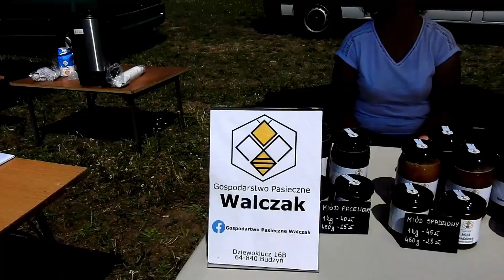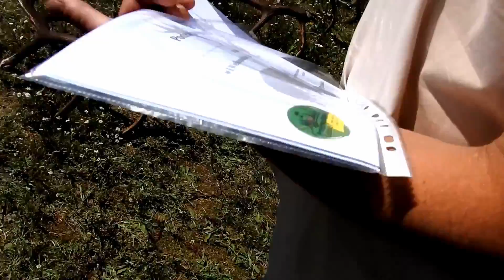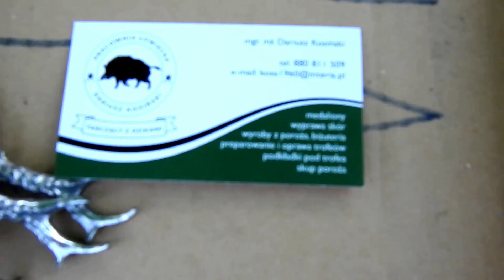I Wielkopolski zlot Pasjonatów poroży - część 1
I Wielkopolski zlot Pasjonatów poroży - część 1 Dziewoklucz 2023
Super impreza !!! Super Ludzie !!! Super klimat Rekordowe poroża łosia i jelenia piękne myłkusy .Ogromne wieńce i wiele wiele innych .
Kto nie był niech żałuje . Do zobaczenia za rok !!!